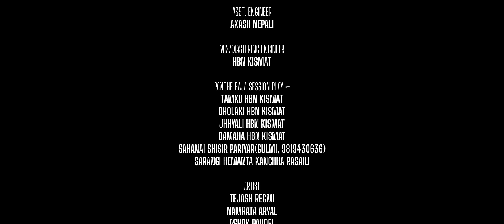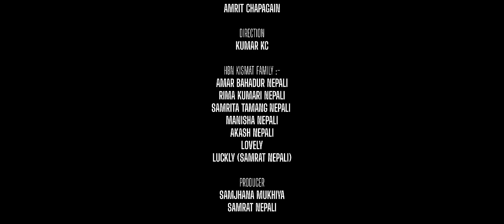Ma Yati Roichhaina | Salleriko Ban | सल्लेरीको बन | Sabitra Pariyar • HBN Kismat • Ishwor Singh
HBN Kismat Presents:-  Sabitra Pariyar New Song • Gharai Muni Salleriko Ban • घरै मुनि सल्लेरीको बन • Hbn Kismat • Ishwor Singh - Shiva Hamal • Nandu Pariyar • Amrita Nepali  Ft. Tejash Regmi - Namrata Aryal- Ashok Paudel  - Asmita Ranpal - Akash Nepali.

Title:-Salleriko Ban | सल्लेरीको बन | Sabitra Pariyar • HBN Kismat • Ishwor Singh • Official Music Video.

Sabitra Pariyar New Song • Gharai Muni Salleriko Ban • घरै मुनि सल्लेरीको बन • Hbn Kismat • Ishwor

🎶 Audio Credits:-

♬ Song:-
Gharai Muni Salleriko Ban
घरै मुनि सल्लेरीको बन

♬ Vocal:-
Sabitra Pariyar
Ishwor Singh
HBN Kismat
Amrita Nepali
Nandu Pariyar

♬ Lyrics:-
Shiva Hamal

♬ Music Collection:-
Sabitra Pariyar
♬ Studio
1DB HD Next Level (omhom)

♬ Music Re-Creater / Arrange / Bear Programming
HBN Kismat

♬ Recordist Engineer
Akash Nepali

♬ Asst. Engineer
Akash Nepali

♬ Mix/Mastering Engineer
HBN Kismat

🎬 Video Credits:-
🎬Artist
Tejash Regmi
Namrata Aryal
Ashok Paudel
Asmita Ranpal
Akash Nepali
Sabitra Kisani

🎬MUA
Animesh Gurung

🎬Cinematographer
Ajaya Regmi

🎬GFX
Santosh Desing

🎬Edit/Color
Amrit Chapagain

🎬Direction
Kumar KC

🎬HBN Kismat Family :-
Amar Bahadur Nepali
Rima Kumari Nepali
Samrita Tamang Nepali
Manisha Nepali
Akash Nepali
Lovely
Luckly (Samrat Nepali)

🎬Producer
Samjhana Mukhiya
Samrat Nepali

🎬Special Thanks
Purshottam Gaire
Asim Chandra Bishwokarma

Unauthorized downloading and uploading on any streaming platform is Strictly Prohibited & will attract punitive measures from HBN Kismat. Embedding to a website is allowed.